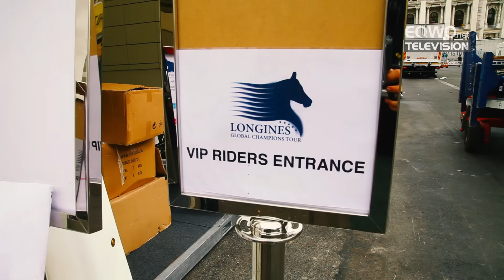Vienna Masters 2015 behind the scenes - EQWOtv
EQUESTRIAN WORLDWIDE took a look behind the scenes of Vienna Masters 2015 during the final phase of the construction works. Check out what riders and audience can expect during the event at the iconic 'Wiener Rathausplatz' from 17 to 20 September.